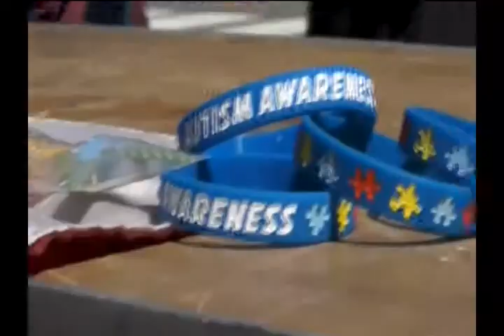LTV News #0112 (Part one) 4-15-15